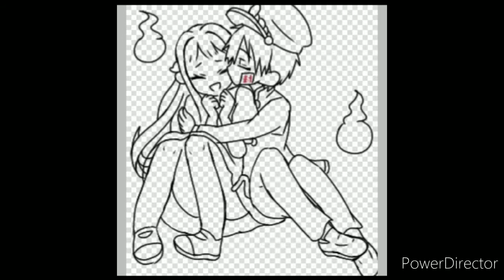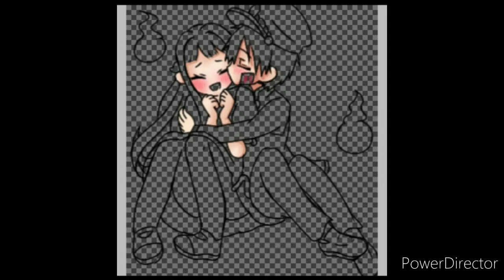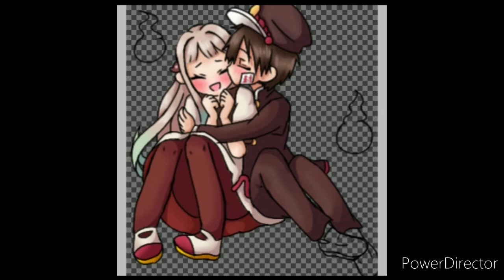【指繪】花寧////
歡迎一起來畫~~
雙人骨架

謝謝~

如果想看我畫什麼圖，歡迎在下方留言告訴我喔~